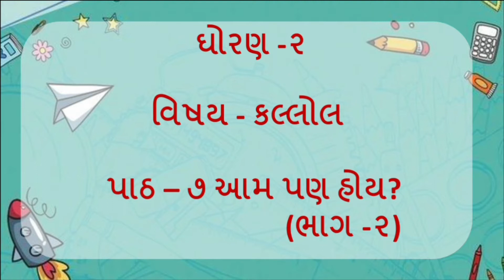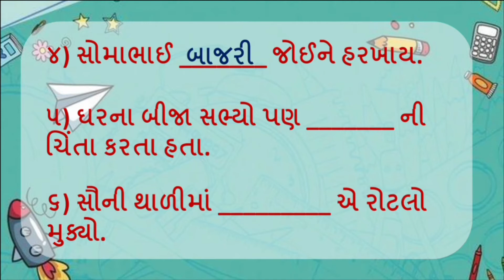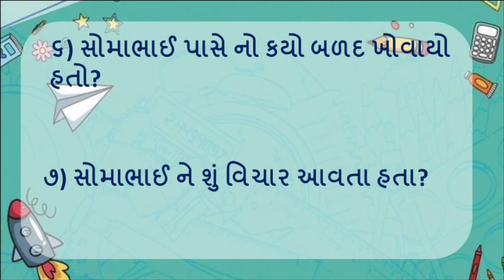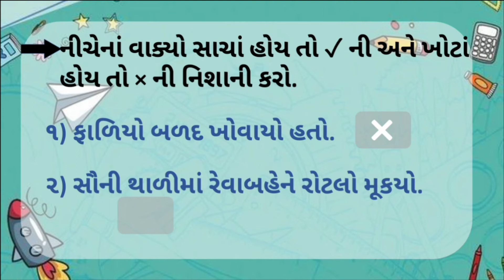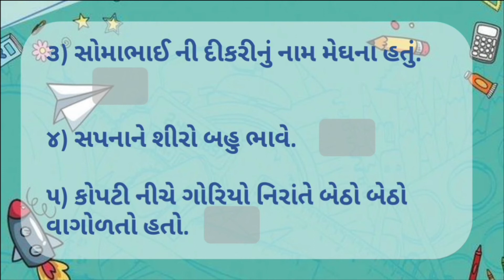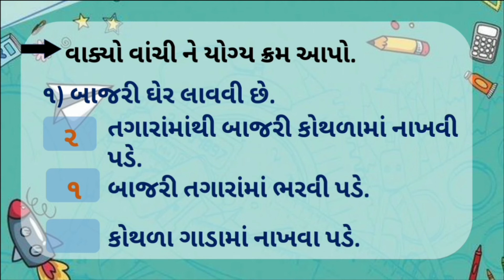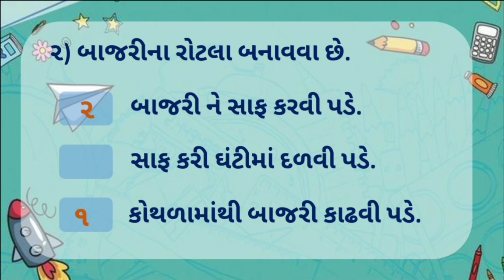ધોરણ - 2 ।। કલ્લોલ ।। પાઠ - 7 આમ પણ હોય ? ।। ભાગ - 2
Std 2 Kallol Ch 7 Part 2